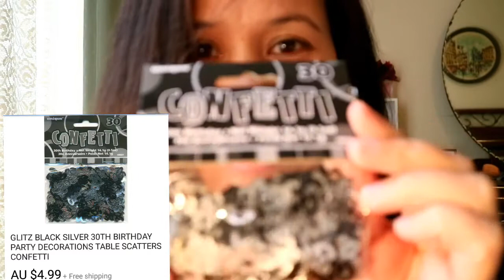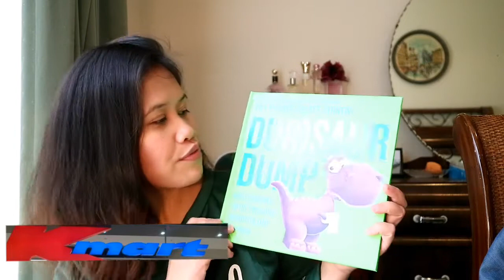MY FIRST HAUL ( CLOTHING| SHOES| BIRTHDAY DECORATIONS,ETC...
Hello Hello!..
Daghang Salamat